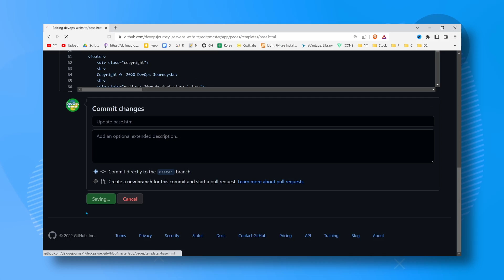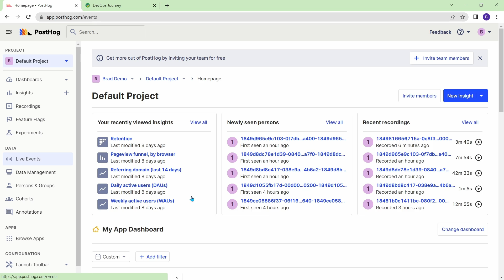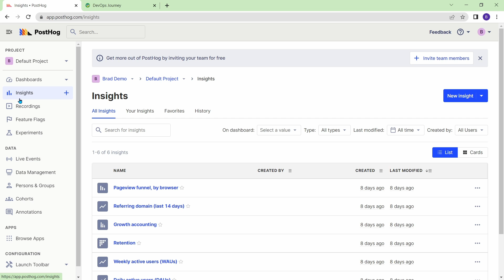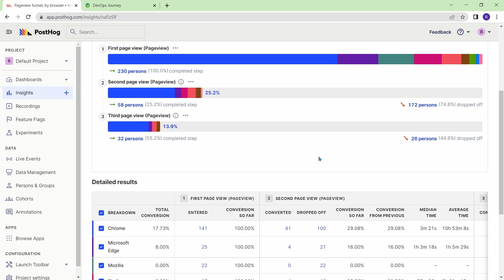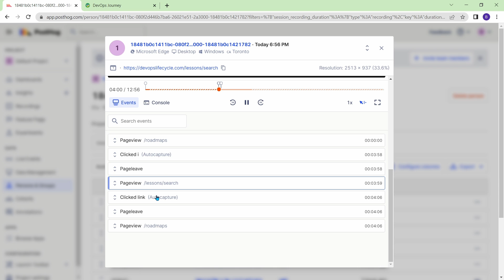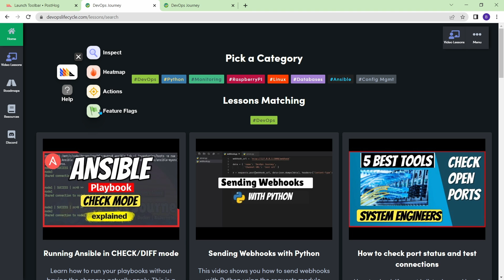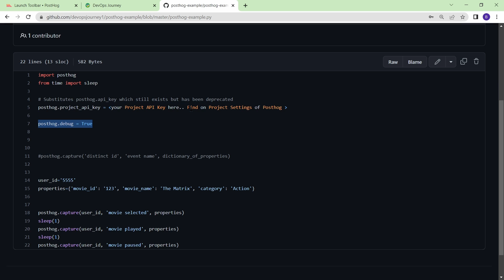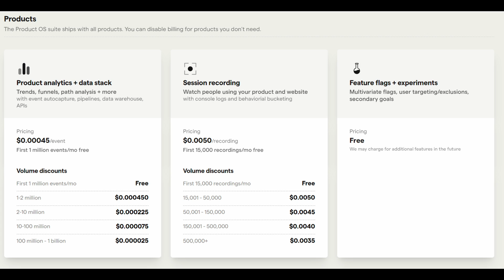Make Your Website Better With PostHog Analytics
Need to know how users are using your website? Now you can improve your website's performance with PostHog Analytics. In this tutorial you will learn how to use this powerful tool to make any application better through user behavior event tracking.  With PostHog you can track daily active users, retention time, bounce rate and have access to advanced features such as session recording, A/B experiments and feature flag testing.

📘 Chapters:
0:00 Intro to Product Analytics
1:08 Setting up PostHog for your Website
1:41 PostHog Dashboard/Live Events
4:08 PostHog Insights - DAU/WAU/Funnels/Referring Domains
6:18 Session Recordings
9:20 Heatmaps using the Launch Toolbar
10:55 Using PostHog's Python SDK to capture events on an application